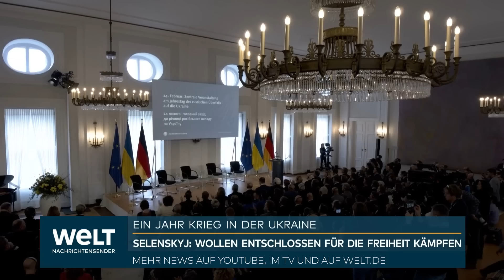PUTINS KRIEG IN DER UKRAINE: Die bewegende Botschaft von Wolodymyr Selenskyj an die Deutschen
Am Jahrestag des russischen Angriffs hat Bundespräsident Frank-Walter Steinmeier vor einem Nachlassen der Unterstützung für die Ukraine gewarnt. Der russische Präsident Wladimir Putin setze darauf, "dass die Verbündeten der Ukraine irgendwann müde werden, dass wir abstumpfen und wegschauen", sagte Steinmeier am Freitag im Berliner Schloss Bellevue. "Diesen Gefallen werden wir Putin nicht tun." Der Ukraine sagte Steinmeier dauerhafte Unterstützung zu: "Auf Deutschland ist Verlass."

Der Bundespräsident äußerte sich auf der zentralen Veranstaltung zum Jahrestag des Ukraine-Kriegs, zu der auch die Spitzen der Verfassungsorgane ins Schloss Bellevue gekommen waren. Der ukrainische Präsident Wolodymyr Selenskyj dankte Deutschland in einem Video-Grußwort für die Unterstützung. "Von den ersten Minuten der russischen Invasion an war Deutschland mit uns", sagte Selenskyj. "Deutschland hilft uns, die Ukraine vor russischem Terror zu schützen."

In seiner Rede verband Steinmeier seine Unterstützungszusage an die Ukraine mit einem Appell auch an die eigenen Landsleute: "Deutschland ist nicht im Krieg, aber dieser Krieg geht uns an", sagte er. In dem von Russland angegriffenen Land gehe es auch um die europäische Friedens und Freiheitsordnung - und zu deren Verteidigung müsse auch Deutschland eine große Kraftanstrengung leisten.

Russlands Angriff auf die Ukraine sei "ein Angriff auf all das, für das auch wir stehen", sagte Steinmeier. "Deutschland ist heute, auch militärisch, der größte Unterstützer der Ukraine auf dem europäischen Kontinent. Und bei allen kontroversen, manchmal schrillen Debatten bin ich sicher: Wir werden es weiterhin sein."

Steinmeier warnte vor unrealistischen Friedenshoffnungen. "Den Frieden ersehnen sich viele Menschen in diesen Tagen - in unserem Land, weltweit, aber nirgends so sehr wie in der Ukraine selbst", sagte der Bundespräsident. "Doch ein Scheinfriede, der nur Putins Landraub belohnt und die Menschen der Willkür der Besatzer überlässt, so ein Friede wird kein Friede sein."

Der Bundespräsident warnte auch vor allen Versuchen, die russische Verantwortung für diesen Krieg zu relativieren. "Es ist Russland, das sein Nachbarland brutal überfallen hat", sagte er. "Nicht die westliche Verteidigungshilfe verlängert den Krieg - es ist Russland."

Über den russischen Präsidenten Putin fällte Steinmeier ein vernichtendes Urteil: "Wer morden und töten lässt, wer die Ukraine kaputtbomben, Städte zerstören und Kinder verschleppen lässt, wer selbst die eigenen Soldaten Tag um Tag sinnlos verbluten lässt, der wird vor der Geschichte niemals als Sieger dastehen, der hat schon verloren."

Teil der Gedenkveranstaltung war eine Podiumsdiskussion mit Gästen aus der Ukraine, die von ihren Erfahrungen im Krieg und ihren Erwartungen an die Unterstützer berichteten. Die Sängerin Kataryna Polischuk, die mit den Kämpfern im Asow-Stahlwerk in russische Kriegsgefangenschaft geraten war, wies auf die Bedeutung des Kampfes für ganz Europa hin: "Die Ukraine ist zu einem Schutzschild geworden, denn wir wissen, dass Russland seinen Appetit nicht zügeln wird."

Die Gedenkveranstaltung war in enger Abstimmung mit der ukrainischen Seite vorbereitet worden - im Bundespräsidialamt war gegenüber der Nachrichtenagentur AFP von einem "gemeinsamen Format" die Rede.

Steinmeier war nach Kriegsbeginn vor einem Jahr zunächst in einer persönlich schwierigen diplomatischen Lage: Die Ukraine warf ihm vor, als früherer Bundesaußenminister eine zu russlandfreundliche Politik verfolgt zu haben. Zu einem Eklat kam es, als Kiew einen geplanten Besuch des Bundespräsidenten zunächst absagte. Die "Irritationen" seien nun aber überwunden, hieß es aus Steinmeiers Umfeld.

Der ukrainische Botschafter Oleksij Makejew dankte Deutschland bei der Veranstaltung ohne Einschränkung für die Solidarität. "Deutsche Waffen retten Leben, deutsche Waffen retten die Ukraine", sagte Makejew. "So einen Verbündeten zu haben, ist die tollste Sache."